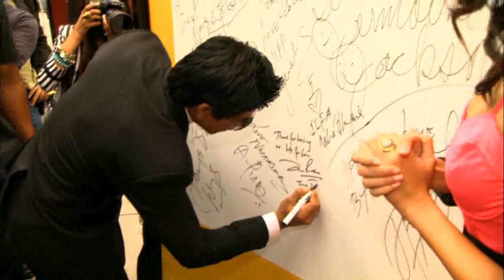SRK makes his fans go crazy at IIFA 2011 - Weekend Countdown II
The world watched in awe while IIFA celebrated Indian Cinema's achievements.